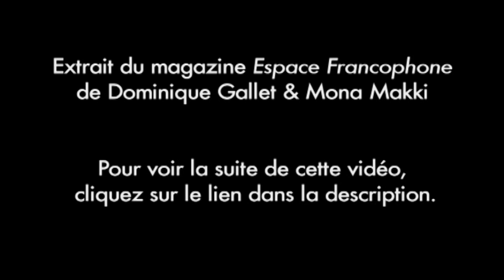Klô Pelgag, musique, mots et fantasmagorie…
Espace francophone consacre cette émission à Klô Pelgag, une chanteuse auteure-compositrice née en Gaspésie au Québec.
L’Univers de cette artiste se nourrit de pop, de baroque et de toutes les alchimies.